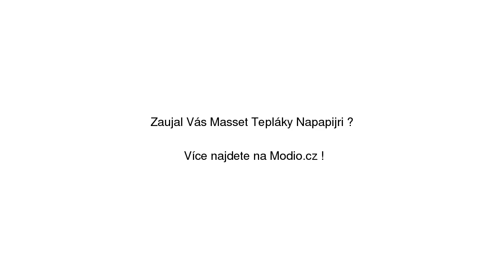Masset Tepláky Napapijri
Masset Tepláky Napapijri se slevou 20% na Modio.cz. Pánské sportovní kalhoty Napapijri bavlna, slim fit. Modio.cz - módní inspirace i možnost nákupu online.